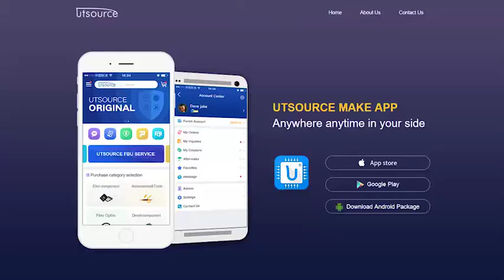MC14069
The MC14069UB hex inverter is constructed with MOS P–channel and N–channel enhancement mode devices in a single monolithic structure. These inverters find primary use where low power dissipation and/or high noise immunity is desired. Each of the six inverters is a single stage to minimize propagation delays.
• Supply Voltage Range = 3.0 Vdc to 18 Vdc
• Capable of Driving Two Low–Power TTL Loads or One Low–Power Schottky TTL Load Over the Rated Temperature Range
• Triple Diode Protection on All Inputs
• Pin–for–Pin Replacement for CD4069UB
• Meets JEDEC UB Specifications